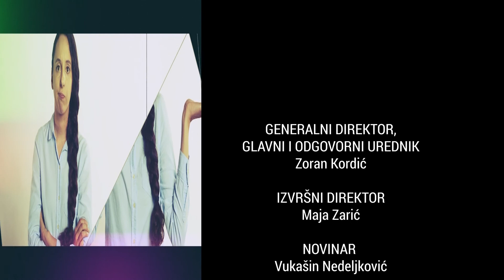DOKTORKA OTKRILA KADA DECI TREBA SKIDATI POVIŠENU TEMPERATURU